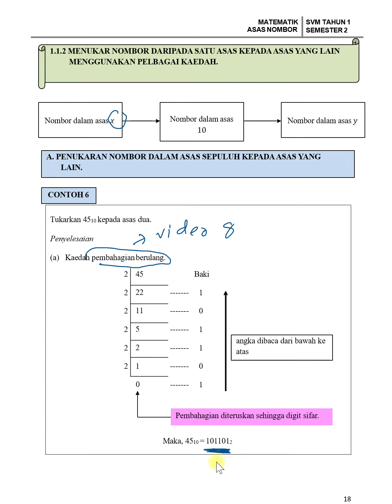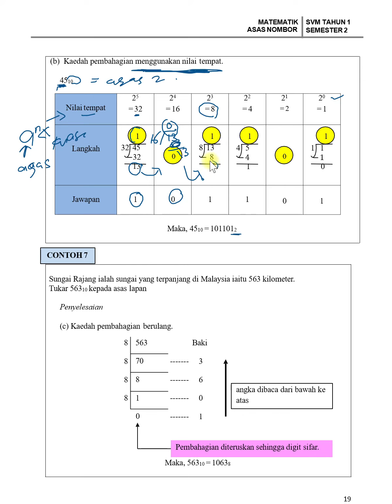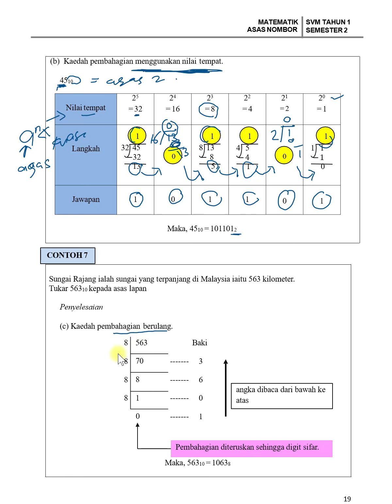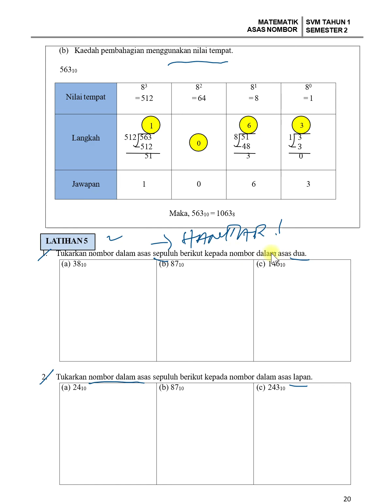[Part 9] - KV Modul Asas Nombor Page 13 - 14